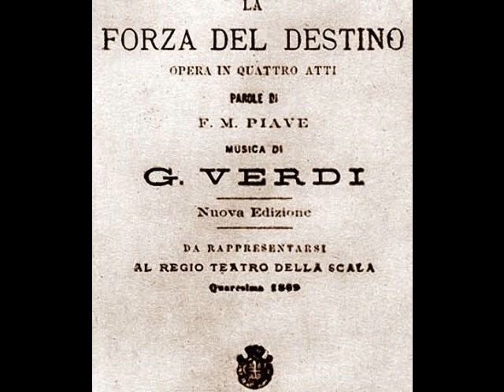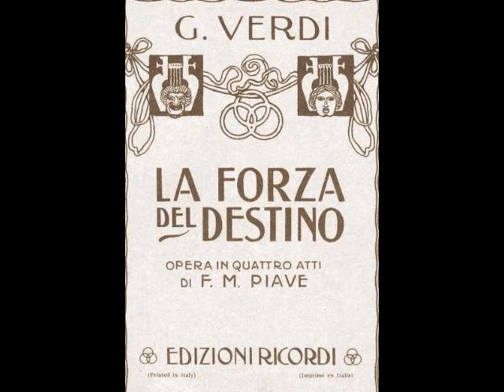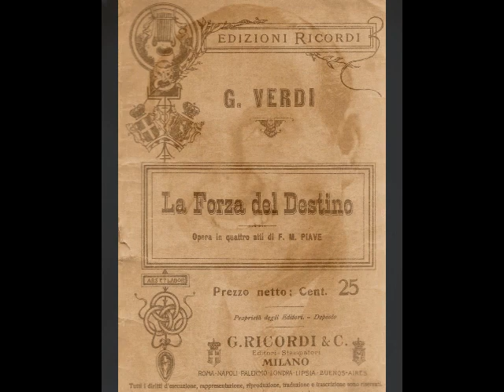Kurt Baum - O tu che in seno agli angeli (Studio recording, 1950)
It’s encore week! Dead Tenors’ Society is showcasing a collection of previously featured vocalists in recordings never before heard on this channel.

Kurt Baum (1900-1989) was a dramatic tenor who was not averse to making a good story even better through embellishment…which makes it a bit difficult to separate fact from fiction when recounting his life story. Born in Cologne in 1900 (or Brno in 1899, or Prague in 1908, depending on which version of the story Baum was telling) he first made a name for himself as a nationally ranked amateur heavyweight. A member of Max Schmeling’s Sports Club in Cologne, the young boxer (who was also a competitive swimmer and high diver) began studies as a medical student at the University of Prague. He was well on his way to earning his doctorate when fellow students heard him singing at a party. Encouraged by their reaction, Baum dropped out of medical school during his final year and enrolled as a music student at the Academy in Berlin. After less than a year of study, Baum took first prize in a major Viennese singing competition. Most references state that Baum’s stage debut came in Zurich in 1933 in Alexander von Zemlinsky’s new work Der Kreiderkreis. In a 1987 interview, however, Baum referred to having sung the role of Paris in Offenbach’s La Belle Hélène under Max Reinhardt in Berlin in 1929. Regardless of which bit of data is historically accurate, Baum spent the 1930s building his operatic repertoire in the major theaters of Europe.

In 1939, the clouds of war began to loom over Central Europe. Now living in Prague, Baum, a Jew, realized Nazi occupation was imminent. With little time to spare, he fled to Switzerland, then France and eventually wound up in Monte Carlo. Not long after, the tenor was invited to America, where he made his U.S. debut in Chicago as Radames in Aïda. Baum’s Met debut as Italian singer in Der Rosenkavalier followed on November 27, 1941. Following the aria “Di rigori armato”, the audience broke into thunderous applause which threatened to stop the show. In fact, Erich Leinsdorf, conducting the opera that evening, was compelled to halt the orchestra and wait until the furor died down before proceeding with the performance. A review of that evening’s performance states, “It was Mr. Baum's excellent singing of the difficult first act serenade with its murderous tessitura, which provided the most pleasant surprise of the evening. It was gratifying to hear this music sung with full-bodied tone which carried to the farthest reaches of the opera house.”

Baum, by his own estimates, went on to sing over 2,000 performances (the number was actually closer to 350) of 18 operas, including La Forza del Destino, Aïda, Il Trovatore, Tosca, Manon Lescaut, La Gioconda, Andrea Chénier, Cavalleria Rusticana, Pagliacci, Samson et Dalila, Carmen, Das Rheingold, Lohengrin and Die Meistersinger during his quarter century with the company. Baum’s final operatic role at the Met was as the Drum Major in an English language version of Wozzeck and his last appearance with the company was at the April 16, 1966 farewell gala at the old Met. The tenor, now an American citizen, lived the final two decades of his life in semi-retirement New York. The tenor’s voice was amazingly well preserved, and he continued giving sporadic concerts well into the 1980s. Baum passed away at the age of 89 (or, perhaps, 81 or 90) on December 27, 1989.

Opinion is divided as to Kurt Baum’s singing and artistry…opera lovers either love him or hate him. His was a gigantic voice of remarkable range and stamina. However, the somewhat nasal, brassy tone is, perhaps, an acquired taste. Baum was a valued member of the Met and was always considered a dependable artist and a good colleague. However, he never really reached the same star status as many of his contemporaries. This may be due, in part, to the fact that he never had a contract with a major recording label. The majority of his surviving recordings were either taken from transcription discs of Met broadcasts or were made for lesser known independent record labels that had minimal distribution. The evidence of his recordings suggests that Kurt Baum was an unfairly underrated artist who deserves to be remembered. Here, Baum sings “O tu che in seno agli angeli” from Verdi’s La Forza del Destino. This recording was made in Vienna for the Remington label in 1950, with Wilhelm Loibner conducting the Austrian Symphony Orchestra.